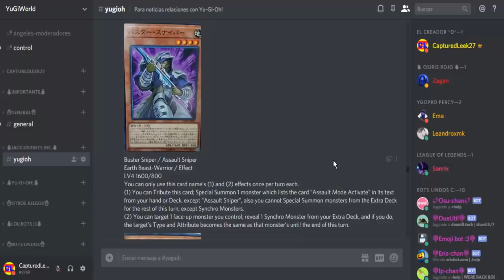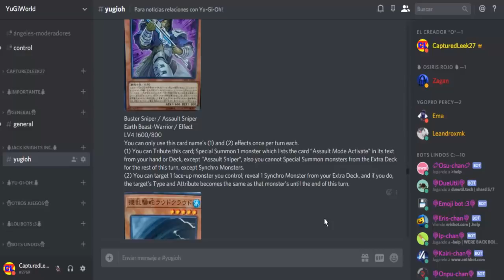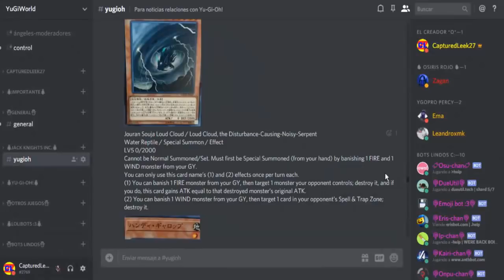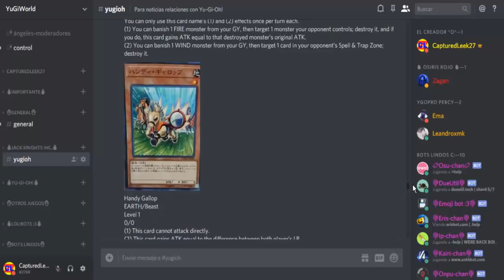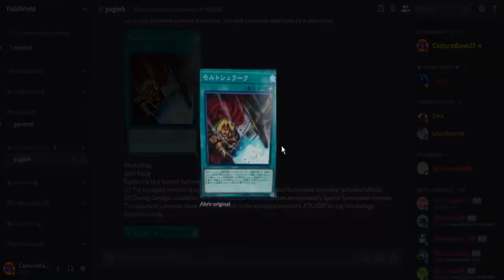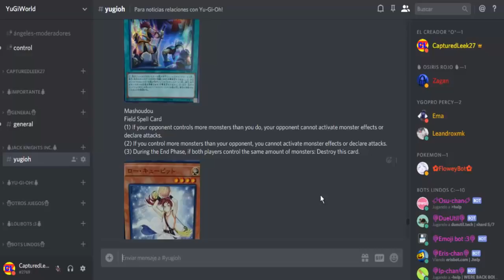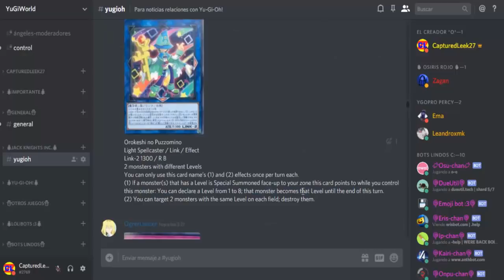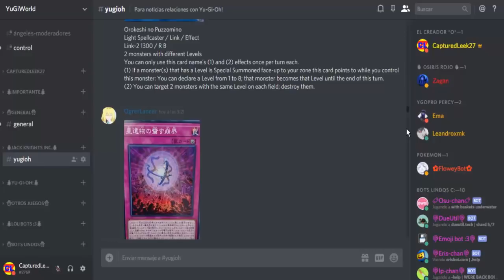NUEVAS CARTAS PARA LINKS 2/2 | Yu-Gi-Oh! Jack Knights Inc.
Han salido, de la noche a la mañana, un montón de nuevas cartas de soporte para arquetipos enfocados en los links tales como: crusadia, orcust, world legacy, etc. Son tantas que las he dividido en dos vídeos.